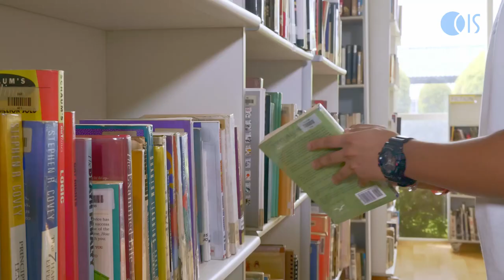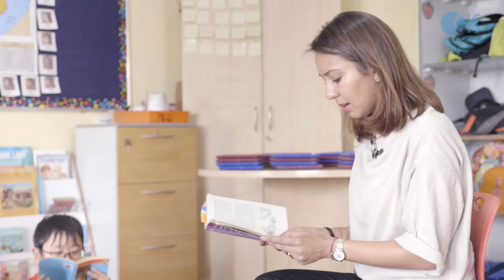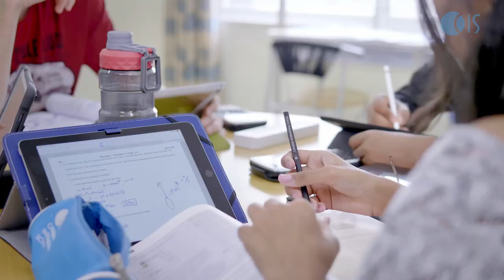CIS Bangalore Programs, Facilities, Curriculum & The School Tour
The Canadian International School (CIS) offers education from pre - kindergarten to IB2 (Grade 12), nurturing the child into a well-rounded individual who possesses highly developed physical, social and intellectual skills, and a winning attitude. Founded in 1996, CIS offers international curricula and a superior learning experience. CIS has built a community that demonstrates high levels of academic achievement and respect for local social and cultural values.

Learn more about the Canadian International School facilities, programs, and curriculum in the school tour video. or call to know more.